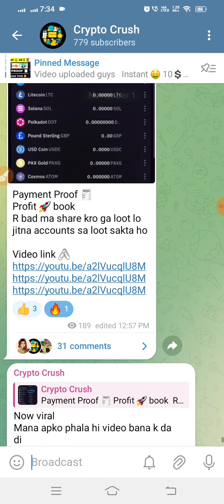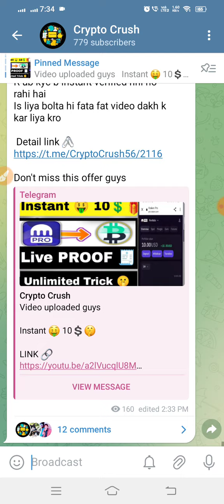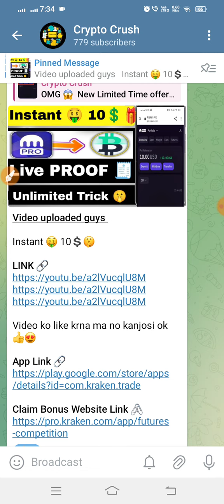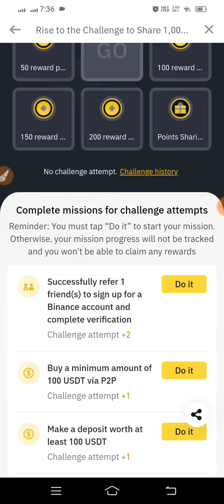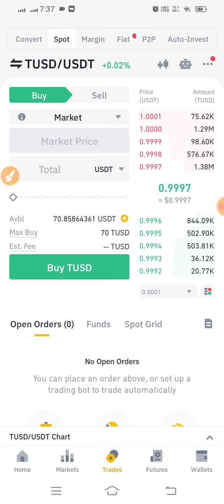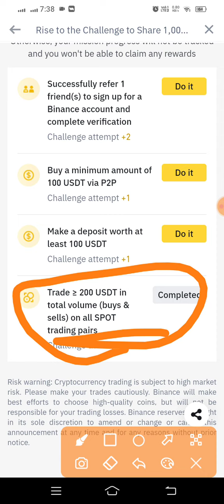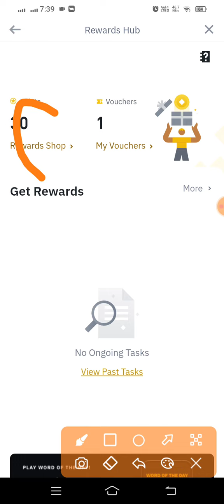Binance New Offer🤑| Spin & Win Daily Up-To 0.2💲 To 2💲 Instant 🤑| Rise Of The Challenge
○Content Cover

𝗬𝗼𝘂𝗿 𝗤𝘂𝗲𝗿𝗶𝗲𝘀 -
Binance spin And Win offer
Rise Of The Challenge Event
Spin And Win Daily 0.2$ To 2$ instant
Binance Ramadan event live
Binance Ramadan event kaise complete kare
Binance live ramadan event complete
binance
Binance Airdrop
Airdrop
Airdrop Crypto
new Airdrop
Crypto airdrop
New token
Crypto news
Crypto faucet
Crypto airdrop today
Cryptocurrency